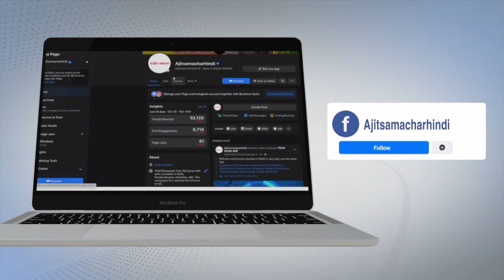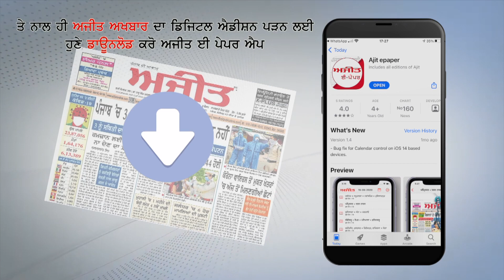ਹਰਪਾਲ ਸਿੰਘ ਚੀਮਾ ਨੇ ਕਿਹਾ ਪੈਂਡਿੰਗ ਪਿਆ ਇਜਲਾਸ ਬੁਲਾਉ ਤੇ ਕਰਵਾਓ ਲਾਈਵ ਟੈਲੀਕਾਸਟ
ਸੈਸ਼ਨ ਵਿਚ ਸੰਵਿਧਾਨ,ਕਾਨੂੰਨ ਅਤੇ ਲੋਕਤੰਤਰ ਦੀਆਂ ਉੱਡੀਆਂ ਧੱਜੀਆਂ: ਹਰਪਾਲ ਸਿੰਘ ਚੀਮਾ